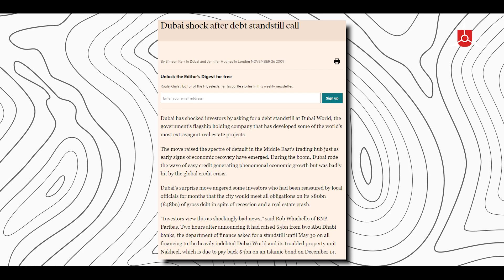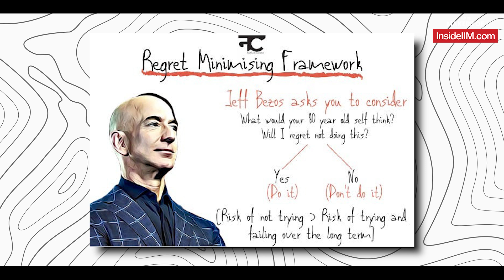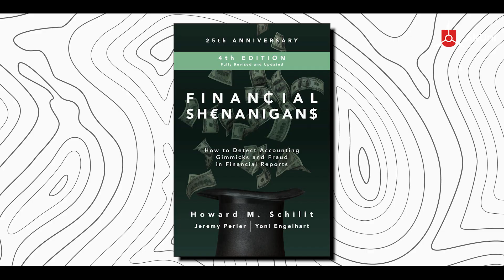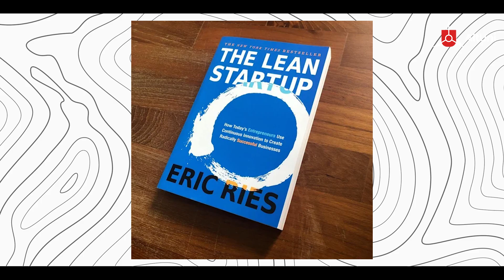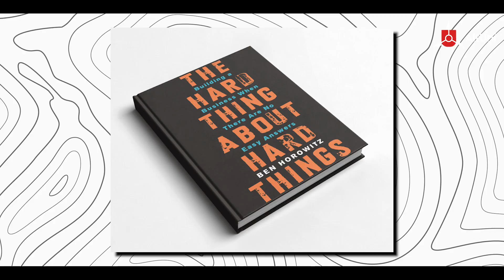MBA In India Vs Abroad, Investment Banking Myths, Kashmir Exodus & Netflix, Ft. Anirudh | KCP Ep 12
In this episode, we're diving into the incredible journey of Anirudh Pandita, a true entrepreneurial wizard behind companies like Loco and Pocket Aces.

Imagine sitting down with someone who's not only built thriving businesses but has also explored the world. Anirudh's global experiences add a fascinating layer to our conversation. Head of Video Content at InsideIIM, Purnangshu Paul sat down with Anirudh to understand more.

Anirudh's academic path is a testament to his versatility. He started with electrical engineering at the University of Illinois and later dived into the world of finance at The Wharton School for his MBA.

And here's the kicker: Anirudh spills the beans on how he and his college buddy, who conveniently happened to be his roommate, kickstarted a content empire from the ground up.

👂 We get to hear about his love for movies and the incredible transformation that took him from analyzing investments to being a content industry guru.

But that's not all! Anirudh goes into a lively comparison between doing an MBA in India versus the US, with a deep dive into India's untapped potential.
And for all you forward-thinkers out there, Anirudh shares his personal strategies for long-term thinking and making those game-changing decisions.

You won't want to miss this episode, filled with entrepreneurial insights, personal stories, and a vision for what's to come. Let's jump in!

📌 Break Into The World Of Investment Banking- Work On 2 Live Projects, Learn From Top Industry Experts, Master Core Concepts & Get Interview-Ready! Check Out AltUni's Certificate Program In Investment Banking

📌 Fast-forward your career in Digital Marketing, working on 2 guaranteed live industry projects with Wealthy & Pinch and a live project opportunity with Hindustan Unilever.
Also get Interview Opportunities with top brands like HUL, Pinch & more. Apply now for Cohort 8 of the program

0:00 - Coming Up
1:34 - Introduction
3:04 - Travel Experiences
4:24 - Challenges Growing Up in Kashmir
6:51 - Journey from Delhi to US for Studies
7:59 - Initial Job Dislikes
13:02 - Career Journey: Planning vs. Luck
18:21 - Motivation for Pursuing an MBA
23:54 - Foreign vs. Indian Business Degrees
27:17 - Transition from Finance to Content Creation
33:37 - Navigating Commerce in Indian Content (2014)
40:56 - TVF and Struggles in Indian App Spaces
46:16 - Ad Dollars shift in Indian Gaming Space
49:42 - Loco's Business Model Transformation
54:46 - Balancing Investor and Customer Expectations
59:19 - Future of Indian Gaming
1:01:30 - Book & Podcast Recommendations
1:02:21 - Final Advice for MBA Aspirants